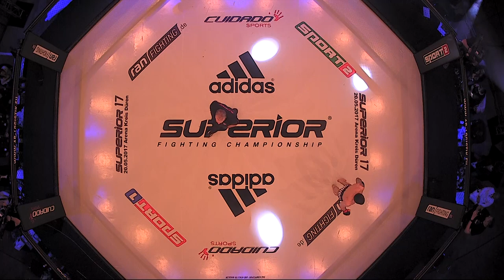Superior FC 16 Fight 7 - Rafal Lewon vs. Roberto Soldic (Titlefight)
Titlefight Superior FC 16
Rafal Lewon kämpfte gegen Roberto Solidic am 11. März 2017 bei SuperiorFC16.